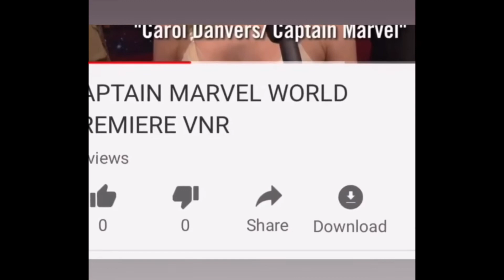SCOOB! Behind The Scenes pictures from the new movie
Available for both Premium Video on Demand and Premium Digital Ownership on May 15  A fully animated, full-length Scooby-Doo action adventure for the whole family, “SCOOB!” is the never-before told stories of Scooby-Doo’s origins and the greatest mystery in the career of Mystery Inc.  “SCOOB!” reveals how lifelong friends Scooby and Shaggy first met and how they joined with young detectives Fred, Velma and Daphne to form the famous Mystery Inc. Now, with hundreds of cases solved and adventures shared, Scooby and the gang face their biggest, most challenging mystery ever: a plot to unleash the ghost dog Cerberus upon the world. As they race to stop this global “dogpocalypse,” the gang discovers that Scooby has a secret legacy and an epic destiny greater than anyone imagined.  Starring in “SCOOB!” are Will Forte (“Booksmart,” TV’s “The Last Man on Earth”) as Scooby-Doo’s best friend, Shaggy; two-time Oscar nominee Mark Wahlberg (“The Fighter,” “The Departed”) as Blue Falcon; Jason Isaacs (the “Harry Potter” films, TV’s “The OA”) as the infamous Dick Dastardly; Gina Rodriguez (“Deepwater Horizon,” TV’s “Jane the Virgin”) as Velma; Zac Efron (“The Greatest Showman,” the “Neighbors” franchise) as Fred; Amanda Seyfried (the “Mamma Mia!” films, “Ted 2”) as Daphne; Kiersey Clemons (“Neighbors 2: Sorority Rising,” TV’s “Angie Tribeca”) as Falcon Fury pilot Dee Dee Skyes; Ken Jeong (“Crazy Rich Asians,” “The Hangover” trilogy) as the Falcon Force’s Dynomutt; Tracy Morgan (“What Men Want,” TV’s “30 Rock”) as Captain Caveman; and Frank Welker (the “Transformers” franchise) as Scooby-Doo.  “SCOOB!” is directed by Tony Cervone, Annie Award nominee for the feature “Space Jam” and two-time Emmy nominee for his work on “Duck Dodgers.” The film is produced by Pam Coats and Allison Abbate. Serving as executive producers are Adam Sztykiel, Charles Roven, Richard Suckle, Jesse Ehrman, Dan Povenmire, and Chris Columbus.  The screenplay is by Adam Sztykiel and Jack C. Donaldson & Derek Elliott and Matt Lieberman, story by Matt Lieberman and Eyal Podell & Jonathon E. Stewart, based on characters created by Hanna-Barbera Productions. Cervone’s creative team includes editors Ryan Folsey and Vanara Taing, and composer Tom Holkenborg.  A presentation of Warner Bros. Pictures and Warner Animation Group, “SCOOB!” is available for both Premium Video on Demand and premium digital ownership on May 15, 2020.  It is rated PG for some action, language and rude/suggestive humor.  “Scooby-Doo” and all related indicia are trademarks and copyright of Hanna-Barbera Productions